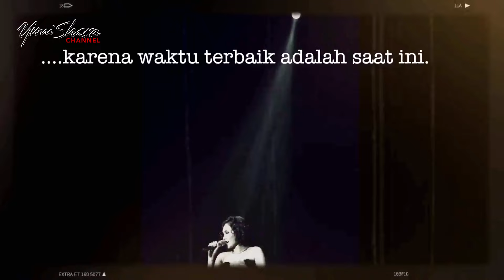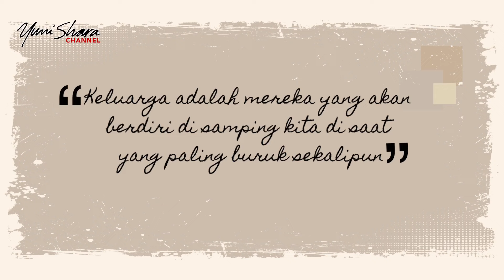YANG SPESIAL DI BUKA PUASA PERTAMA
Dear Younetz,